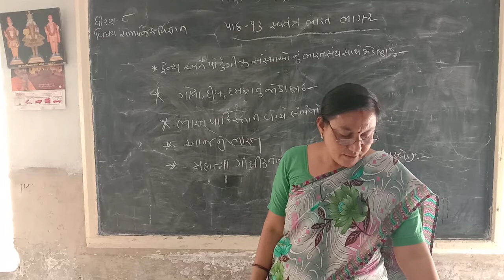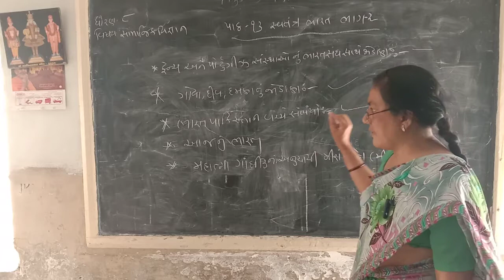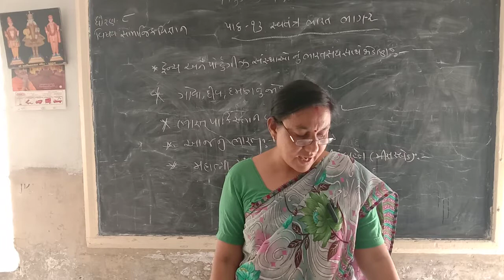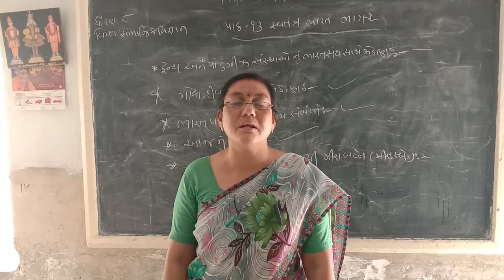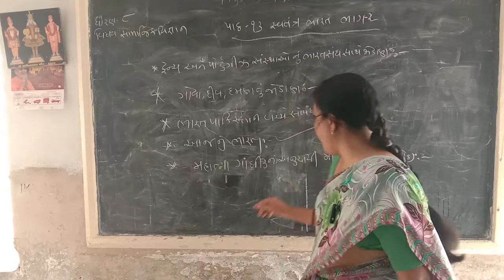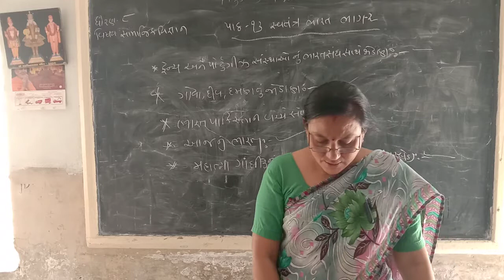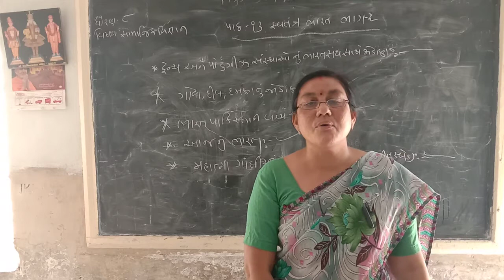std-8 s. s ch-13 part-2 nimishben